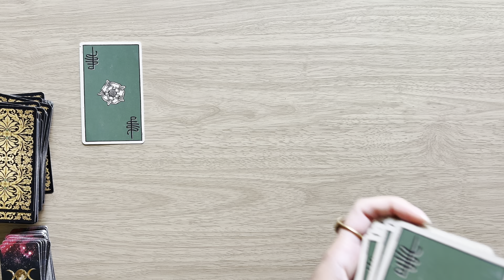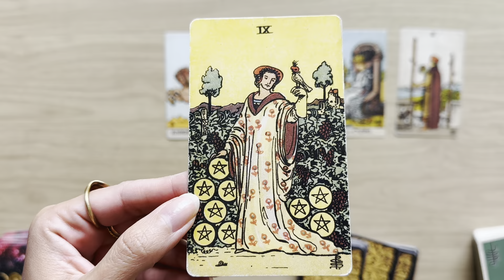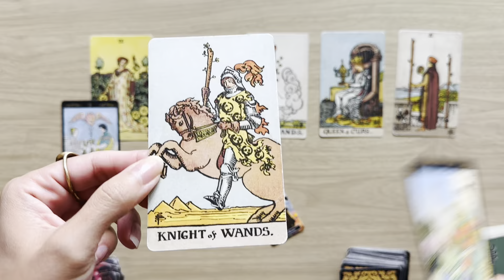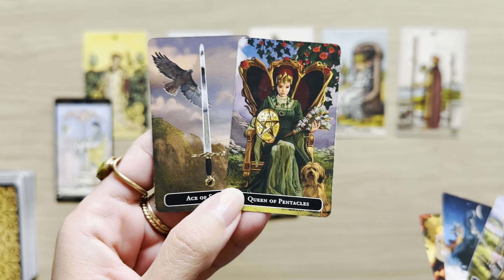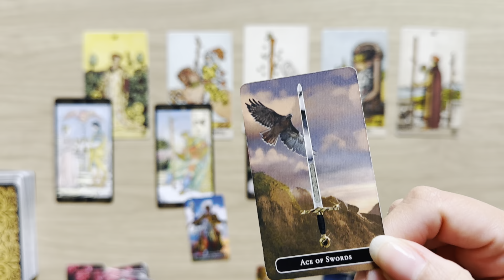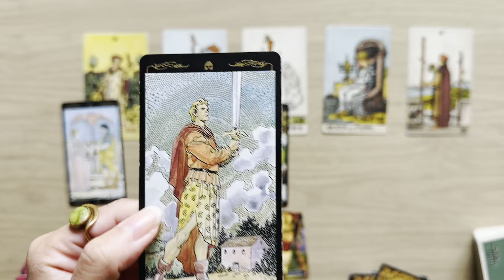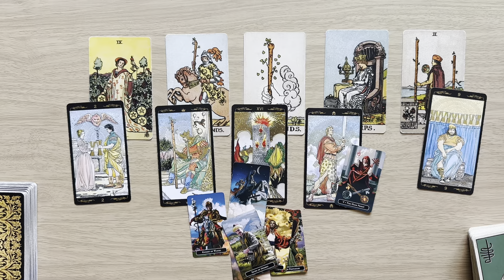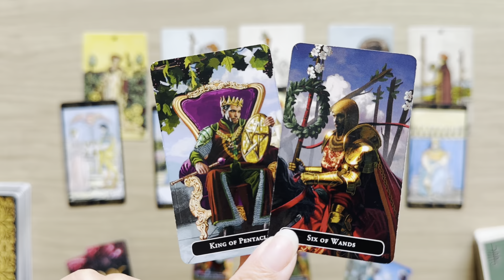SAGITTARIUS "WHAT PERFECT TIMING! NEW BEGINNINGS AND POWERFUL TRUTHS!" July- August 2024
Sagittarius! Let's take a look at what's coming your way in August 2024!

💗Welcome to my Lilly Light Tarot channel! Thank you for your time and energy. I am grateful for all your support!💗

⤷ JOIN channel membership for monthly bonus readings!